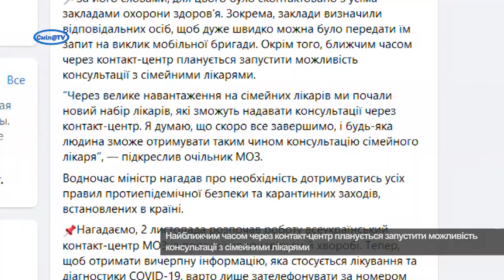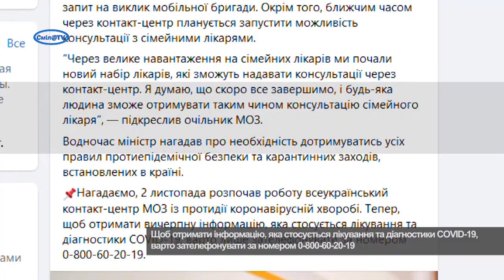Кожен українець через контакт-центр МОЗ зможе викликати мобільну бригаду